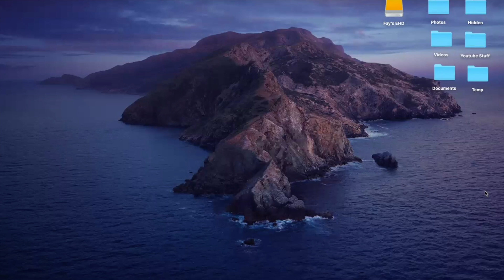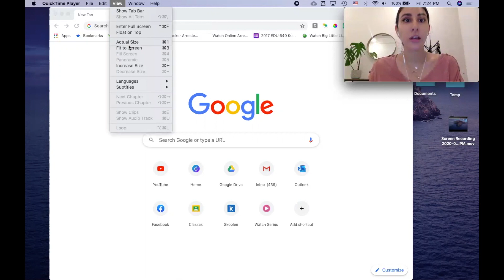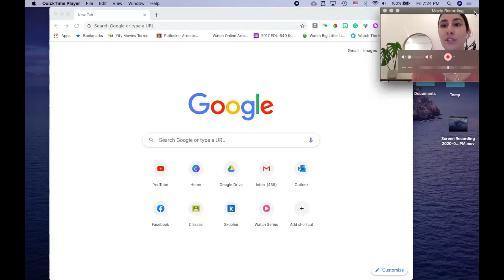How I Record My Video Lessons, FAST AND EASY! (Quicktime Tutorial)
Program Used: Quicktime Player

Let’s Connect!